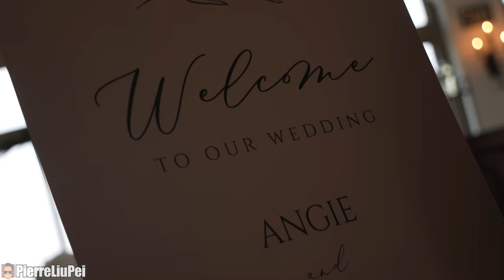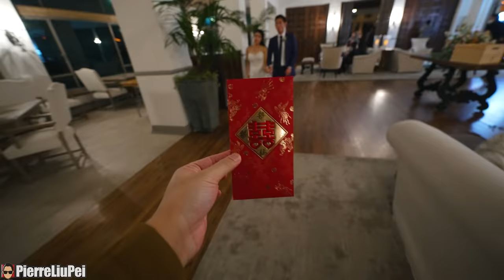愛情長跑13年，弟弟終於結婚了!!【美式婚禮】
劉威終於跟談戀愛13年的女友結婚了. 我知道我平常會說慢慢來，但劉威也真的太慢來了吧!!!